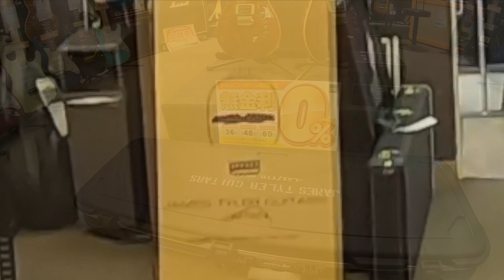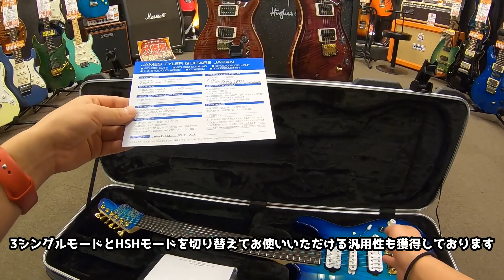開封の儀!!James Tyler Japan Studio ELite HD Rear Rout Blue Burst【商品紹介@Guitar Planet】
James Tyler Japan Studio Elite HD Transparent Blue Burst!!

ちょっと個性的な当店カスタムオーダー品をご開帳！